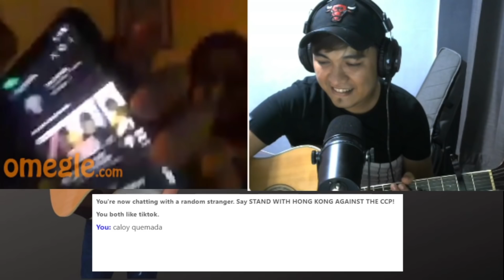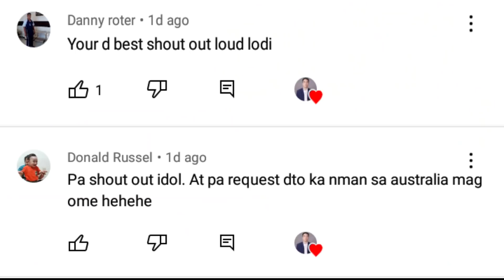OMEGLE HARANA SERYE (PART127) SINGING HIGH NOTES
LYKA
caloyquemada28

caloy quemada official